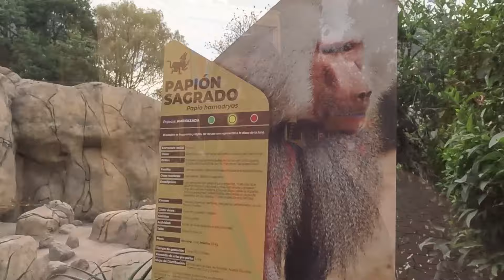Explora El Bosque de Chapultepec en 1 Dia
Definitivamente si estás a Ciudad de Mexico (CDMX), ir al Bosque de Chapultepec es un plan que te sugiero hacer, pues a decir verdad es un plan muy completo para ir en familia, amigos, pareja o incluso solo como fué mi caso.

Y es que este parque tiene de TODO literal: Museos, espacios para acampar, canchas para realizar deportes, Zoológico y hasta un CASTILLO hermoso en la cima de un cerro, con una vista de la ciudad que ni para que les cuento...

Lo mejor de todo esto es que es un plan económico y que les aseguro les encantará